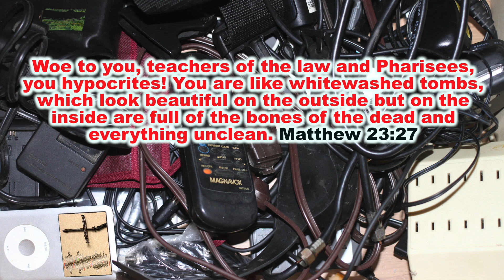A Cable For This And A Cable For That...